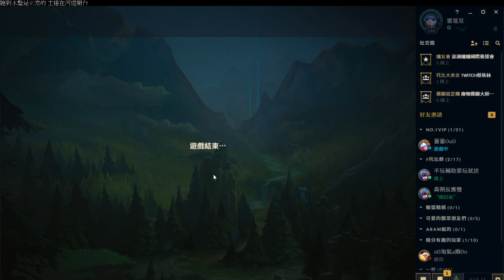精華片段：丨河丶流丨S10 貳零年7/12 - 冷氣16度的北極熊 V.S AP提摩